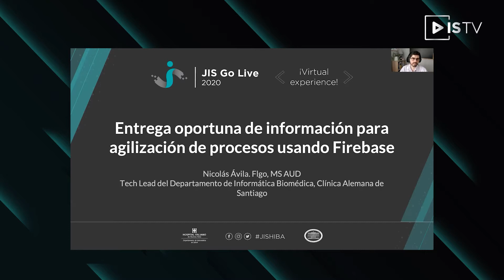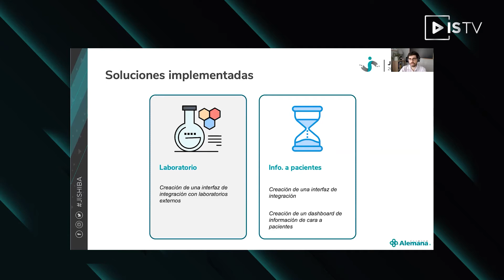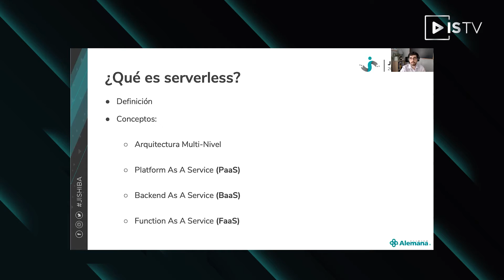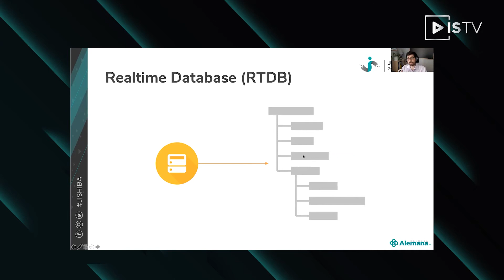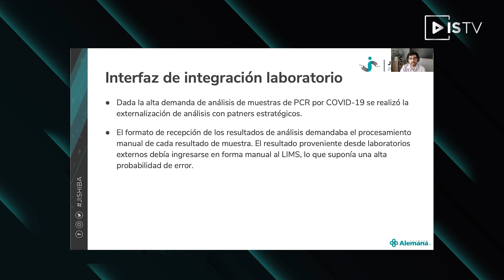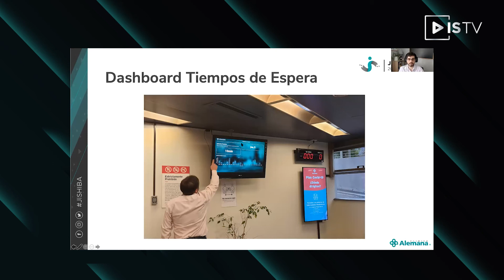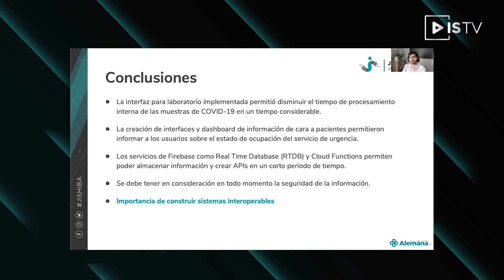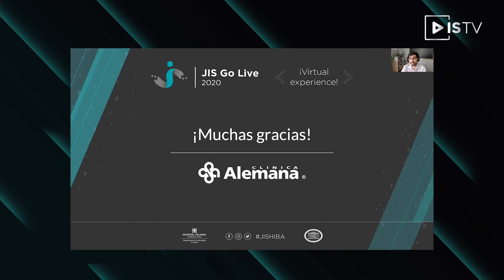Entrega oportuna de información para agilización de procesos usando Firebase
Las necesidades institucionales en ocasiones requieren respuestas a corto plazo para mejorar procesos y la experiencia de salud del personal clínico y pacientes. En esta presentación abordaremos las tecnologías utilizadas por Clínica Alemana de Santiago para disponibilizar información en forma rápida y segura utilizando elementos del ecosistema de Firebase.

Oradores/as: Nicolas Avila
Experiencias de implementación
Implementación de SIS